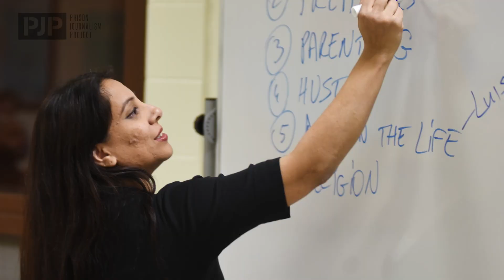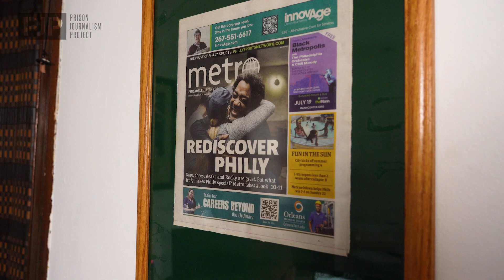Ryan Moser: 'A New Beginning'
Journalist Ryan Moser shares his journey from receiving journalism training as incarcerated writer, to finding work as a working freelance journalist after release.